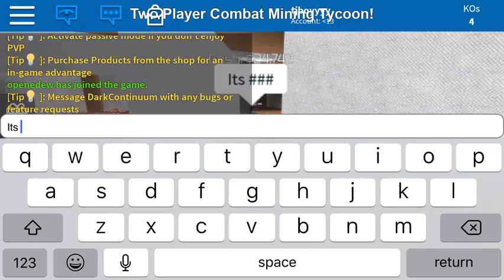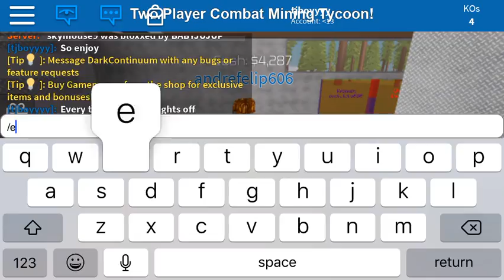September 16, 2018